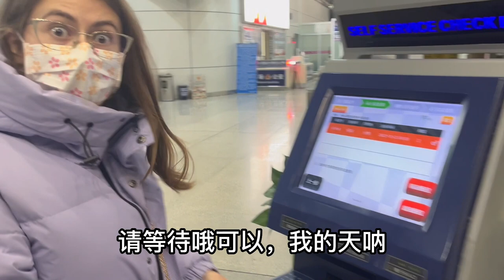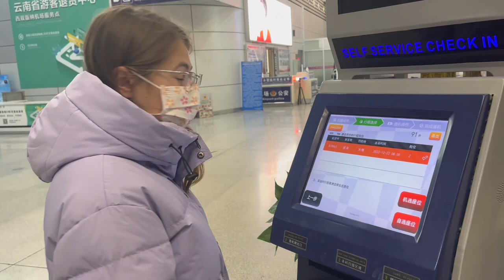第一次來到雲南大理，洋媳婦被美景震撼，激動到飆母語！太哇塞了吧